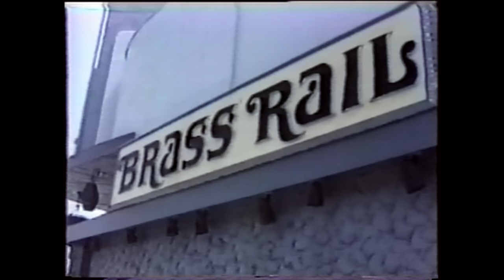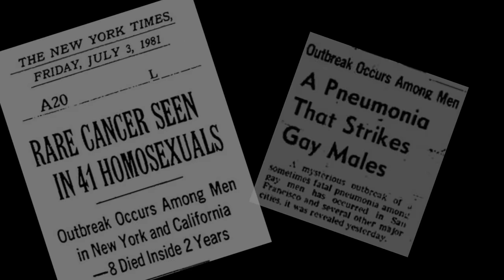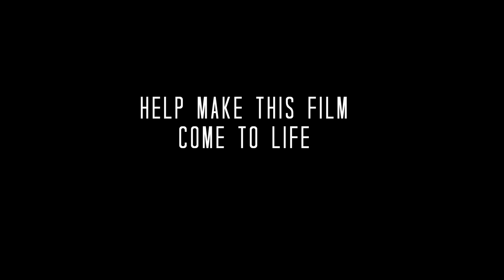Trailer – San Diego Gay Bar History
Trailer for the Emmy-nominated KPBS documentary on the history of gay bars in San Diego.